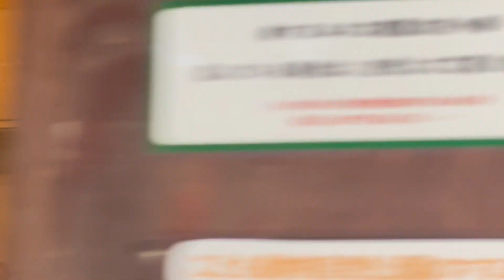気温が高いのでマヌルロックの扉を閉めてあるのですが〜当ネコたちは納得して無い？ マヌルネコのオリーヴァちゃんとロータスくん 埼玉県こども動物自然公園にて 2023年6月24日 IMG 3103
埼玉こども動物自然公園
2023年6月24日